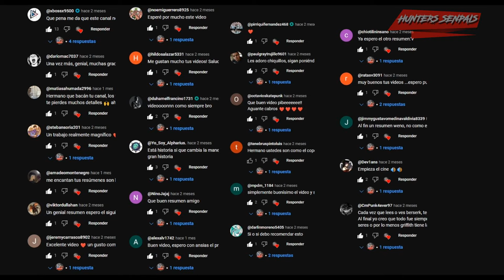Berserk - Halcon Milenario - PARTE 1